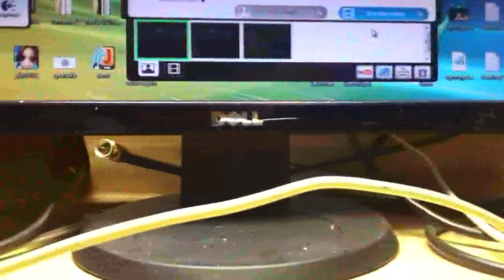How to make an iPod "Quadpod"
This is how you make a quad pod for your iOS device. You need to wrap tape around both sides to prevent the clips from scratching the screen. Also, the tape doesn't prevent you from touching the screen. It also makes your iPod clean once you remove it.